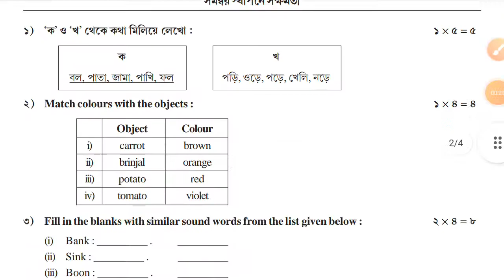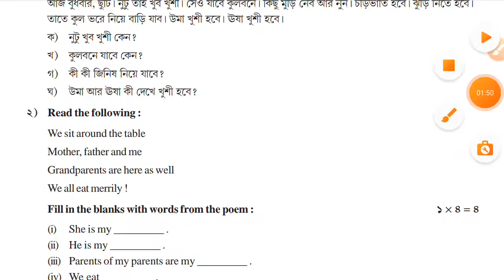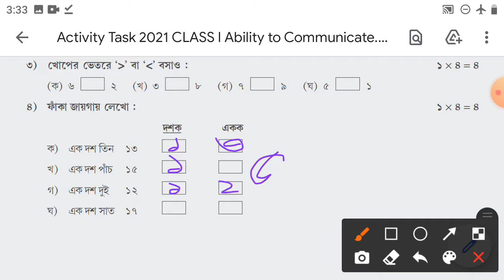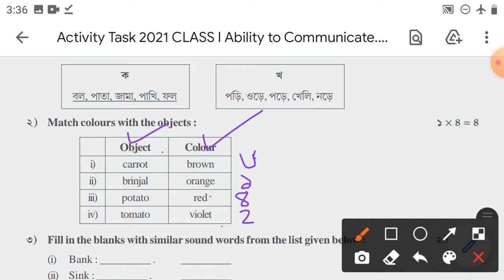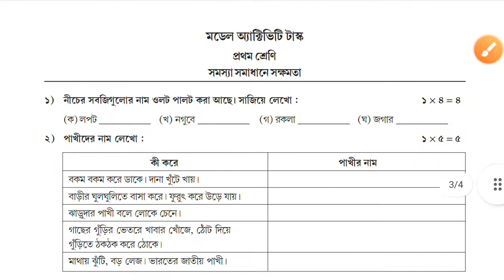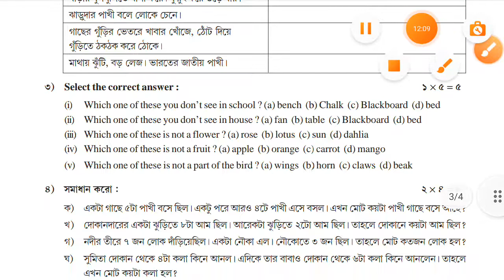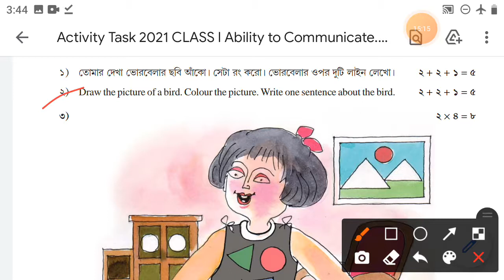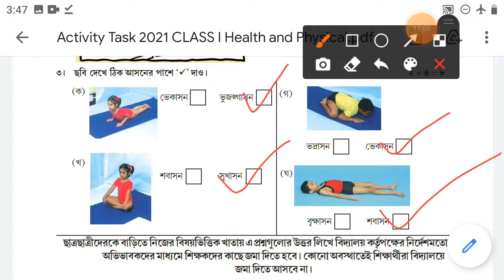class 1 model activity task September New part 6 All subjects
IN this video We will discuss West Bengal Board class 1 model activity task September New part 6 All subjects in one video. class 1 model activity task September, class 1 model activity task all subjects September part 6.